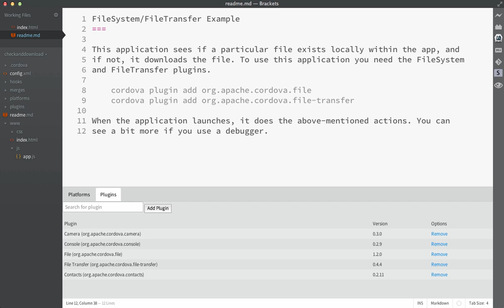Example of Cordova Plugin